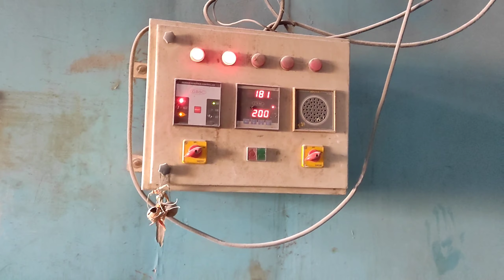hospital bed powder coating work// shiv shakti powder coating work shop//Ahmedabad